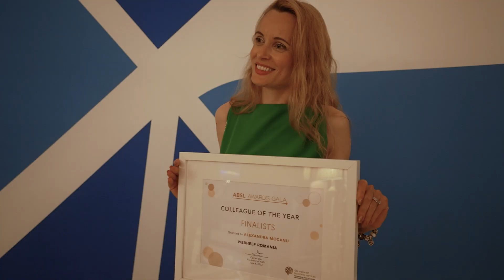ABSL Awards Gala 2023